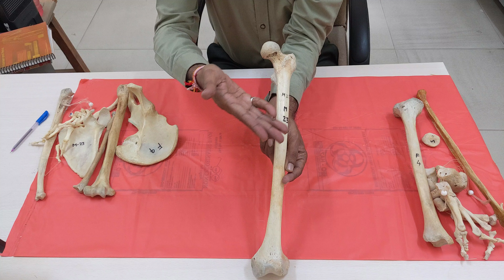Side Determination of Lower Limb bones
In this informative video, we do the side determination for lower limb bones. Whether you're a student studying anatomy or simply curious about the human body, this video will provide you with a clear and detailed guide to identifying the left and right lower limb bones.

Our expert presenter will walk you through the key anatomical landmarks, distinguishing features, and practical tips to help you confidently determine the side of lower limb bones, including the Hip, femur, tibia, Fibula and foot bones. With the aid of high-quality visuals and 3D models, you'll gain a deep understanding of this essential skill in anatomy.

Whether you're preparing for an exam, enhancing your medical knowledge, or satisfying your curiosity, this video is a valuable resource for anyone interested in the intricacies of human anatomy. Don't miss out on this educational journey lower limb bone side determination!